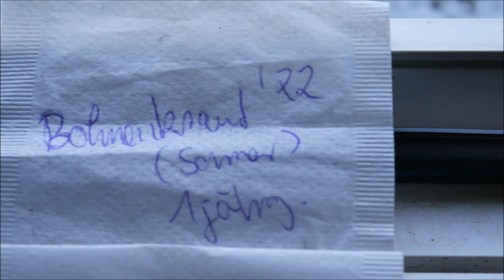Dieses Saatgut gewinne ich selbst!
Von welchen vielfältigen Pflanzen ich jetzt Saatgut gewinne & wie ich Chili ernte & trockne, seht ihr hier, viele Grüße aus dem Selbstversorger Garten, eure Foxy!
➠ Newsletter "Was die Foxy übrig hat - Saatgut & Co"